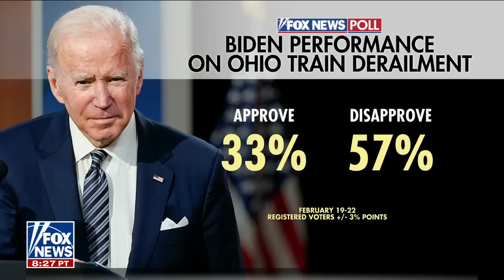Biden torched for going to Ukraine, but not Ohio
Fox News contributor Jason Chaffetz discusses how Sen. Tim Scott could shape up in a head-to-head contest against other top Republicans vying for the presidency.